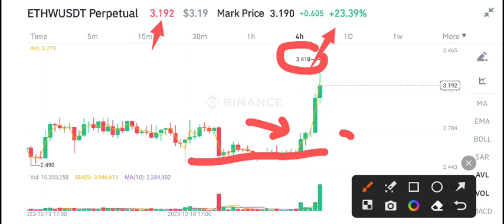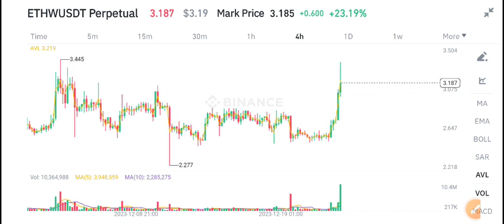Ethw coin News Today! Ethw Price Prediction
Queries Solved:
1.  today target
2.  price today
3.  price prediction
4.  token today target